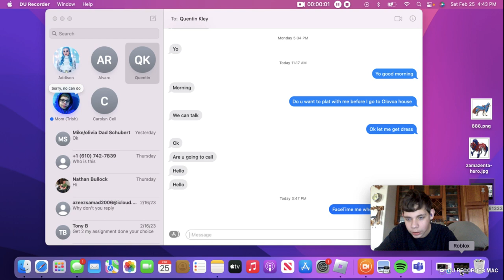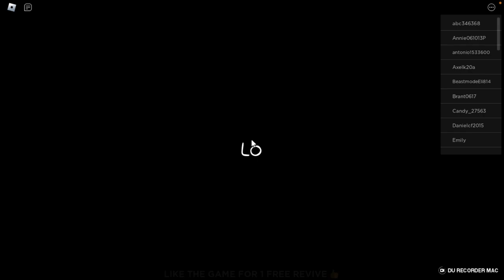Poppy Playtime Chapter2